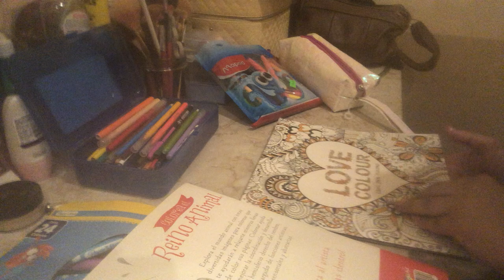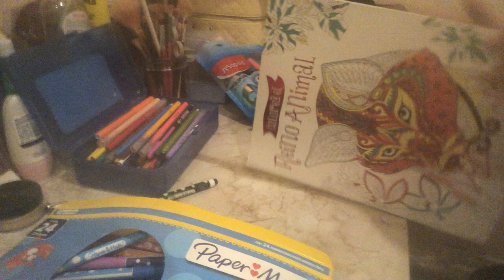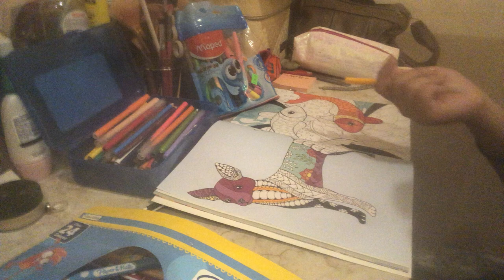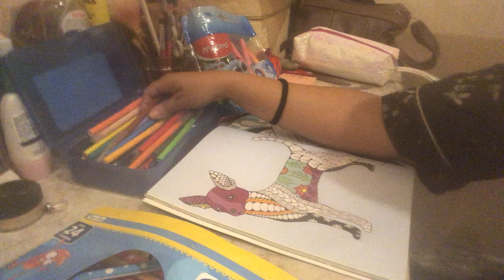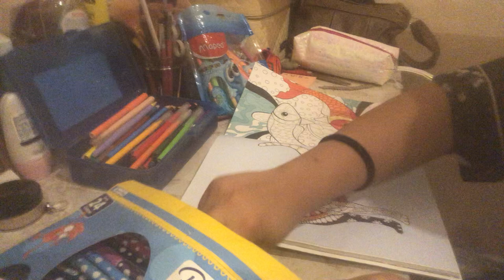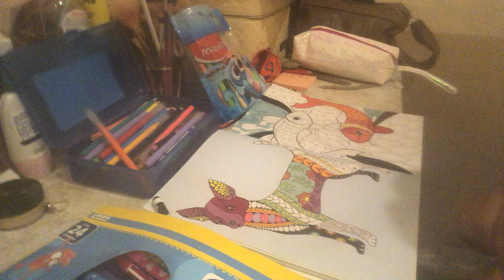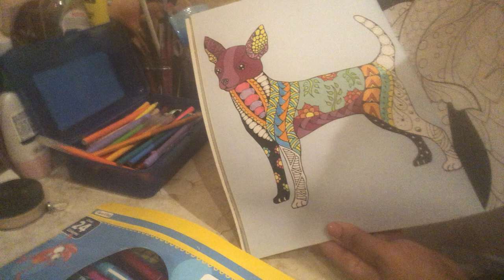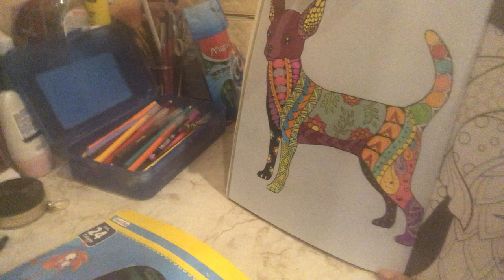Color with me ASMR coloring soft spoken unintentional asmr